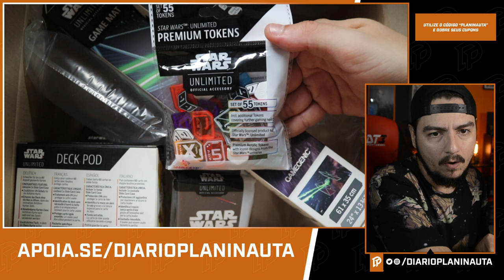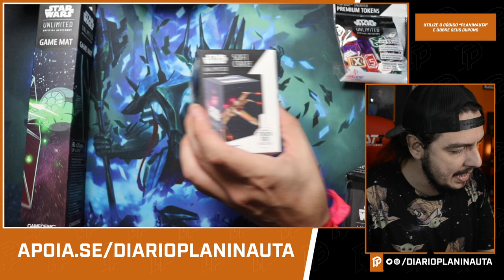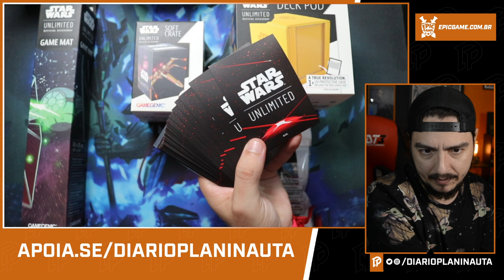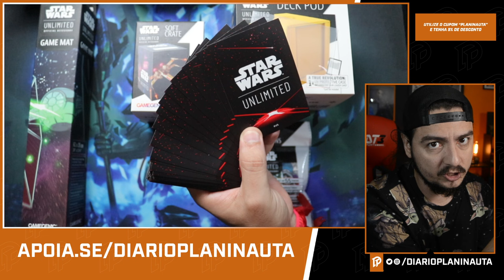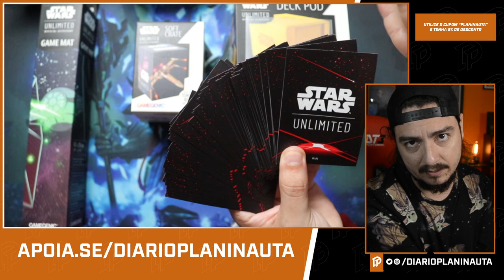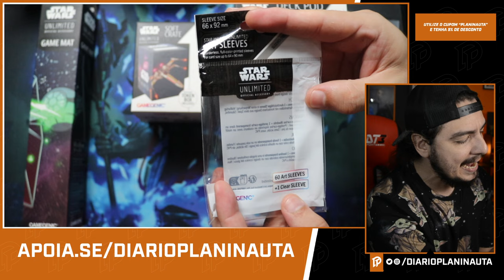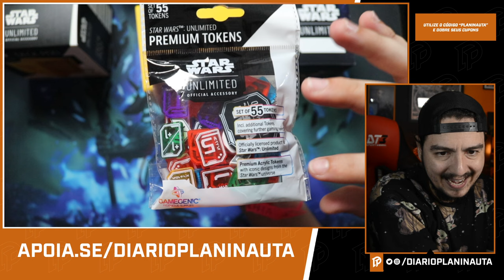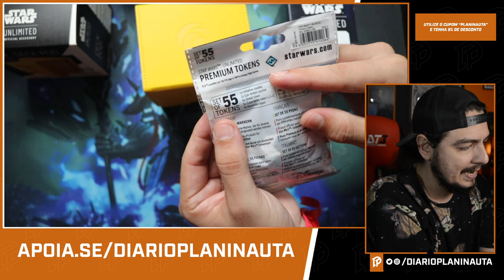REVIEW DOS NOVOS PRODUTOS GAMEGENIC STAR WARS UNLIMITED